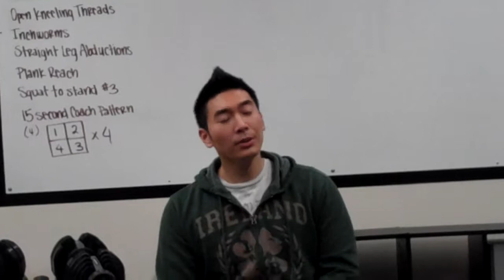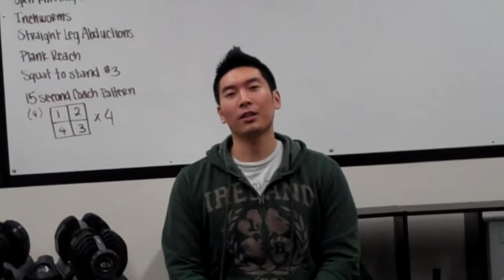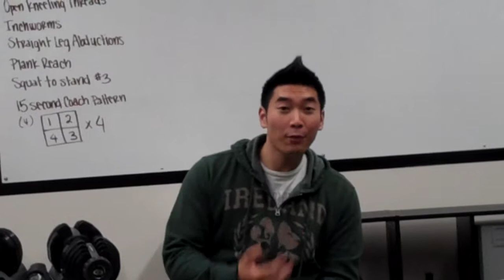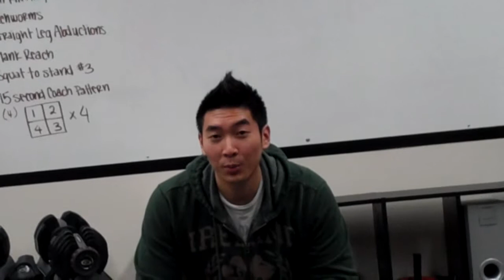Pleasing people as the number one tacoma personal trainer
Isaac shares a story one of his mentors shared with him.